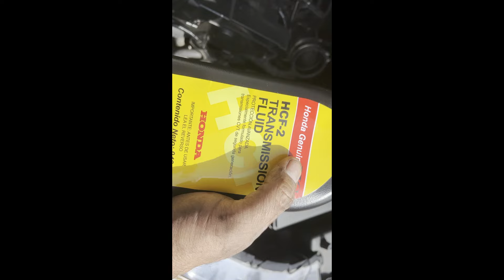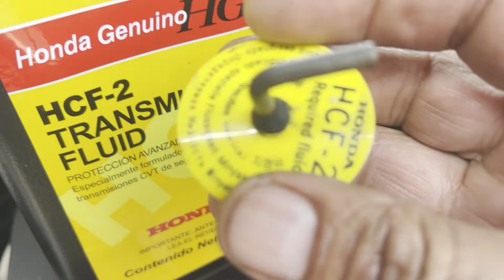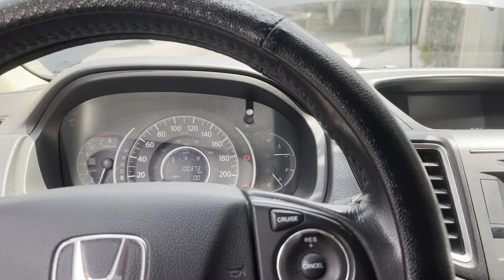Cambio de aceite y filtro transmisión CVT Honda CR-V 2015